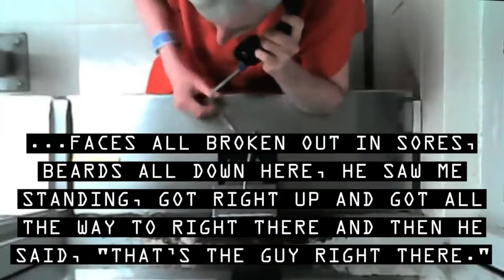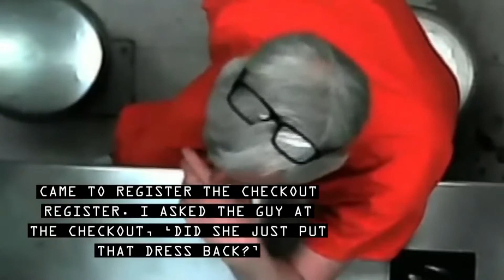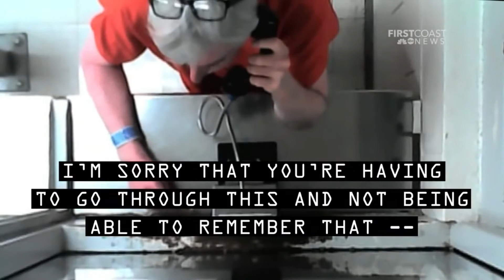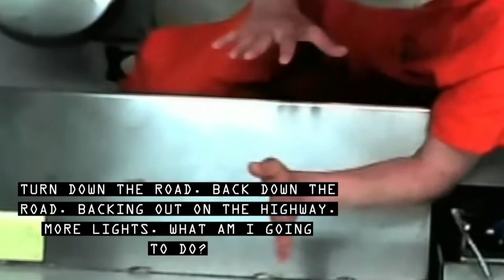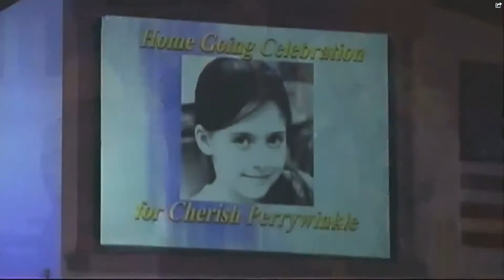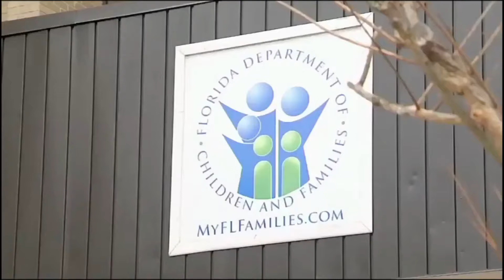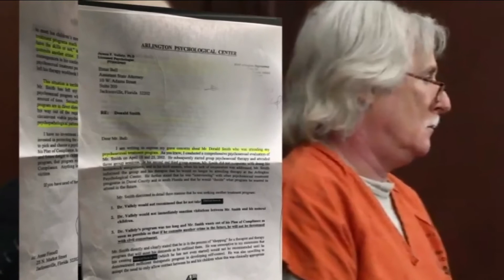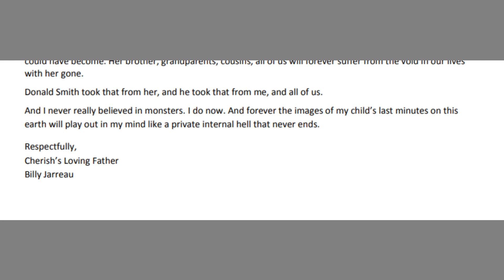Cherish Perrywinkle | Trust No One | Abducted from a Walmart in Plain Sight | Donald Smith | Part 2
On June 21, 2013, eight-year-old Cherish was abducted from her local Walmart, whilst she was shopping with her mother. A stranger had offered to buy them some outfits.
The man, a 56-year-old predator named Donald James Smith, first approached Cherish and her mother in a dollar store where he convinced them to go with him to the nearby Walmart where he would treat the family to McDonald’s and some new clothing.
What happened next was horrifying.

MAKEUP USED:

EYES:

Rimmel London Professional Eyebrow Pencil

False Eyelashes Natural Wispy Fluffy 3D Effect Curl

4D Silk Fibre Lash Mascara Black

Coloured Eyeliner Pencil Set

Eyeshadow Palette Makeup Matte & Shimmer 30 Colorus

35 Colour Studio Eye Shadow Palette

W7 Prime Magic Anti-Redness Face Primer Vegan Makeup

Flawless Colour Changing Foundation

Maybelline Fit Me! Full Coverage Concealer

W7 Set It Up Special FX Finishing Powder

W7 The Fixer Duo - Makeup Setting Spray

LIPS:

Matte Lipstick

Diamond Liquid Glitter Shimmer Lipstick

NAILS:

912 Pieces Colourful Short False Nails Square